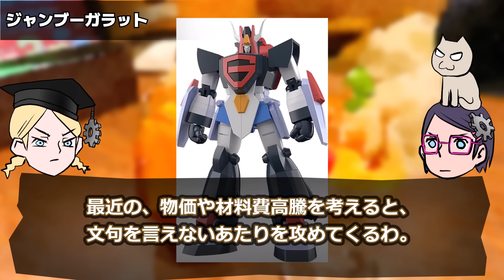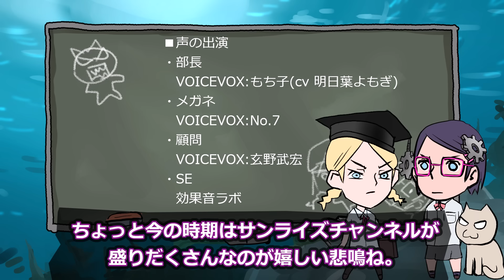【コーラで咽る】最近のメカ部の話題【ボトムズ】【レイズナー】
空の入り口に二人♪
■声の出演
VOICEVOX様
・部長
　VOICEVOX:もち子(cv 明日葉よもぎ)
・メガネ
　VOICEVOX:No.7
・顧問

■SEの出演
効果音ラボ様

MODEROID 超力ロボ ガラット ジャンブー